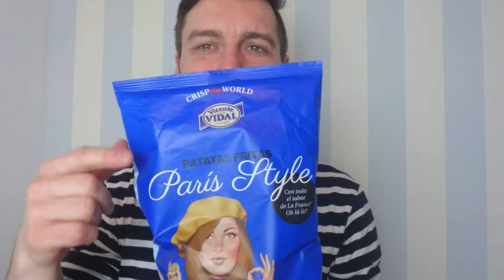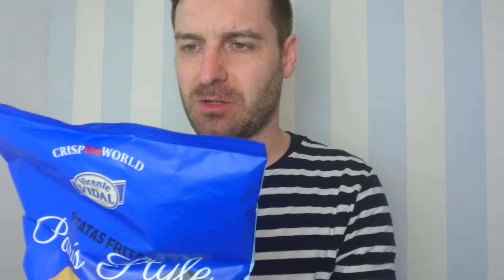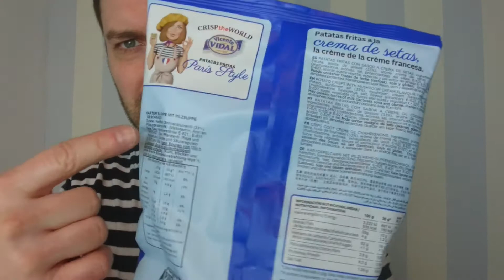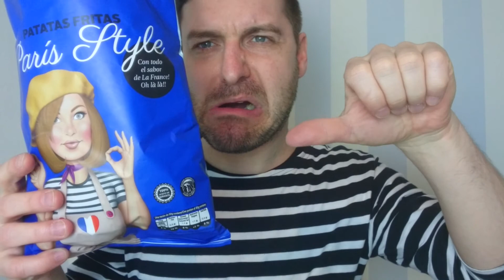Chips mit Pilzsuppen-Geschmack: Stephan probierts 029/3 powered by kreativbegeistert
Heute: Teil 3 einer kulinarischen Chips-Reise um die Welt
Crisp the World: Patatas Fritas "Paris Style"
von Vincente Vidal

Con todo el sabor de La France! Oh là là!!!)
(Mit dem ganzen Geschmack Frankreichs! Oh la la)

Kartoffelchips mit Pilzcremesuppe-Geschmack
Hergestellt in Spanien